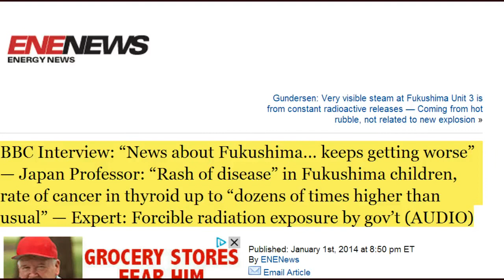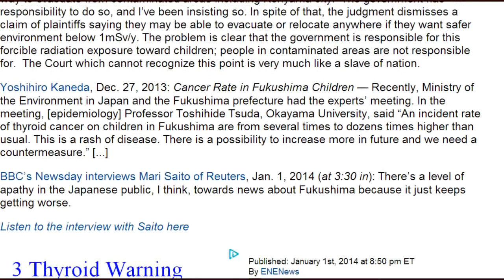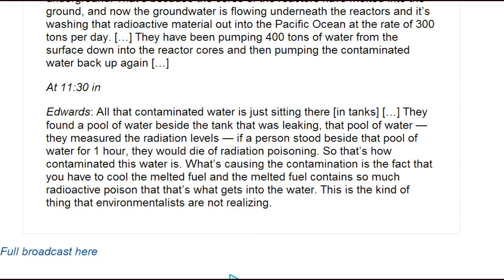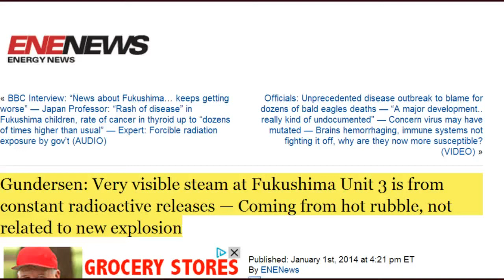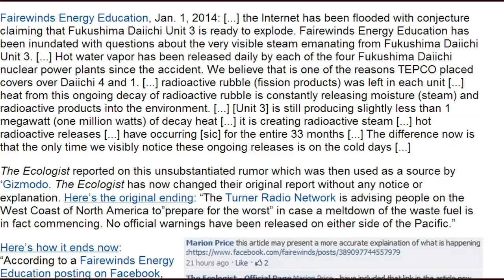Fukushima News 1/2/14: Nuclear Expert: Fukushima Reactor Cores Melted Into The Ground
Nuclear Expert: Fukushima reactor cores melted right down into the ground — That radioactive material is getting washed out into Pacific Ocean (AUDIO)

Japan to set new policy for nuclear waste disposal
The Japanese government plans to revise a basic policy for disposing of nuclear waste so that it can play a more active role in selecting disposal sites.
The industry ministry says starting early this year it will act on proposals submitted in November by a panel of experts.
The government plans to store highly-radioactive waste from nuclear power plants deep underground. It has been asking local governments to come up with candidate sites under a law that came into effect in 2000.
But no municipalities have stepped forward, and the government has still not secured any candidate sites.

Nuclear plants unlikely to resume operations soon
Officials with the Nuclear Regulation Authority in Japan say no nuclear plants are likely to resume operations in the near future.
They set new safety standards last July following the 2011 accident at Fukushima Daiichi. The guidelines call on operators to prepare for severe accidents and to reinforce facilities to make them earthquake-resistant.
Seven utilities have applied for safety screenings for 9 plants so they can restart operations.

Annual New Year sit-in held in Nagasaki
A group of atomic bomb survivors and other citizens have staged an annual New Year's Day sit-in in Nagasaki, calling for the elimination of nuclear arms.
About 60 people took part in the event at the city's Peace Park on Wednesday.
Speaking at the rally, 91-year-old former Nagasaki mayor Hitoshi Motoshima said helping create a peaceful world is the duty of Japan which inflicted damage and pain against the people of Asian nations during World War Two.

Japan-U.S. Decommissioning and Remediation Fukushima Recovery Forum Tokyo, Japan

BBC Interview: "News about Fukushima... keeps getting worse" — Japan Professor: "Rash of disease" in Fukushima children, rate of cancer in thyroid up to "dozens of times higher than usual" — Expert: Forcible radiation exposure by gov't (AUDIO)

Gundersen: Very visible steam at Fukushima Unit 3 is from constant radioactive releases — Coming from hot rubble, not related to new explosion

Officials: Unprecedented disease outbreak to blame for dozens of bald eagles deaths — "A major development.. really kind of undocumented" — Concern virus may have mutated — Brains hemorrhaging, immune systems not fighting it off, why are they now more susceptible? (VIDEO)

Fukushima I NPP Reactor 3: Debris Removal from Spent Fuel Pool Has Started

Fukushima ghost towns struggle to recover amid high radiation levels
Post-tsunami reconstruction and radiation cleanup could take 10 years, but officials say something has been permanently lost

Cesium-137 deposition and contamination of Japanese soils due to the Fukushima nuclear accident